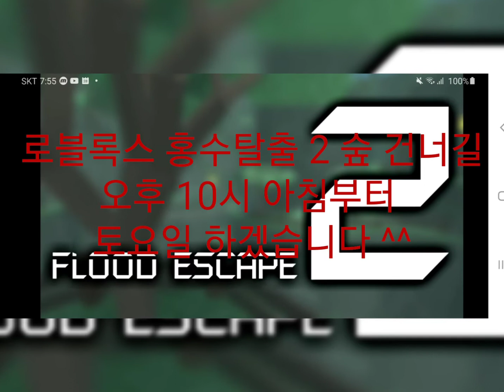💧로블록스 홍수탈출2 숲 건너길 다음주 합니다💧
🤲🧼 손 씻기 30초 사용 / 🤲 손씻기 10초 금지

규칙 👀눈👃코👄입 만지지 않기

😷 마스크 사용 착용

🧼손 씻기 30초 6단계 참가 하세요🧼

욕설금지 장난금지 싸움금지 전화금지

부가티 베이론 자동차

제작자 : 터마스 그랜저마니아 치킨유튜브 수수박ty 장난감황제 whitebluered123 somejhhwisgc687 tv조현준 tv데필팬훔 tv조영래 정남숙 정키라 우라칸 asnm0301 서영욱
k9마니아 코리아철도 정영목 정현유튜브
fhelcjstk162 마니아SM525v 루드 카마니아
올뉴마이티마니아 쎄라도마니아
triple noobs SONIC H. biny 우라칸tv 1ㅣㄱ
[마크영상채널]인경 Steve님 황금사과님
다이아몬드님 콜라님 김부자
Xxafterwinter_kirby6482x 레오TV
올린지OnlRinje TY 소닉님
Alliev Ramil 계정폭파 엔더박사
옵티머스의 즐거운 세상 쿠리유튜브

영화 :사랑스러운도둑녀

공부 : 저녁때 피천득/

스몰카2 게임 small car 2

로블록스 친구추가 초대 yuitfjiddh BJXXZZ
tgv1027 g_5of , hhgffgyuu

홍수탈출2 코드 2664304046, 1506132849

만화 : 쥬라기 캅스

로블록스 플리 퍼실리티 검색

dienis

카트라이더 이름 초대 현빈1212 / 현준아달려82

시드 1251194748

슬렌더토비 3 캐릭터 slendytubbies 3 research lab

scrambled

변기 toilet

또봇 TOBOT

공룡 dinosaur

자동차 광고 : 블랙프라이데이 트랙터
압도적 쓱케일

kumyoung

게임 snail bob

ship sinking

lnitial D Deia Vu

krusty krab nightmare

아산시장애인복지관 3시00분~8시00분까지

학교 가기 8시00분 ~ 3시00분 까지

실시